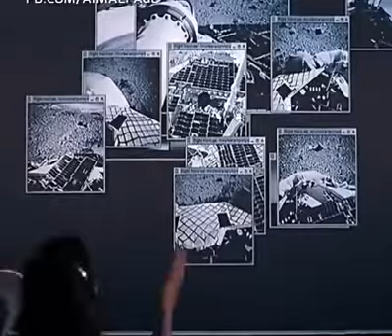Robotic rover's to Mars | A to Z details | spirit Mer -A |satellite launch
Satellite launch vedio